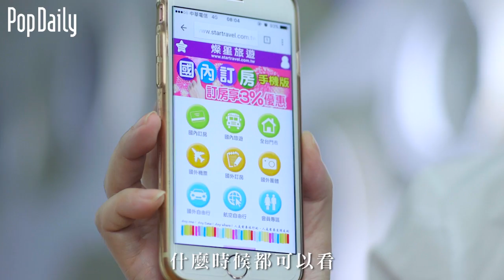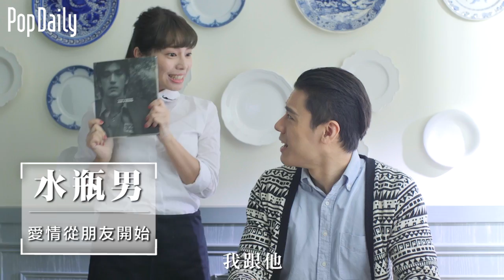12星座男生：快速被攻略的方法 | PopDaily 波波黛莉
姊妹們，只要有心，我們一定可以把他拿下！